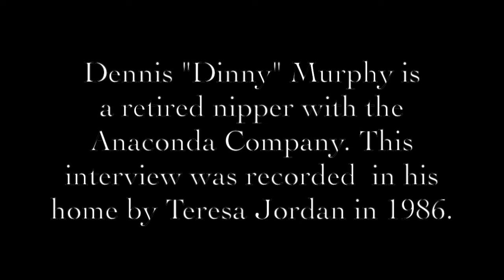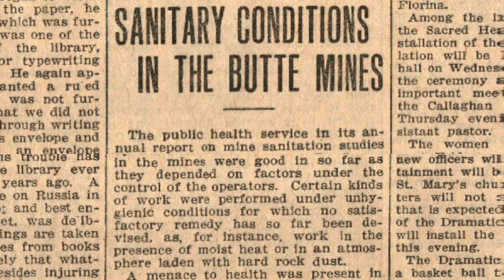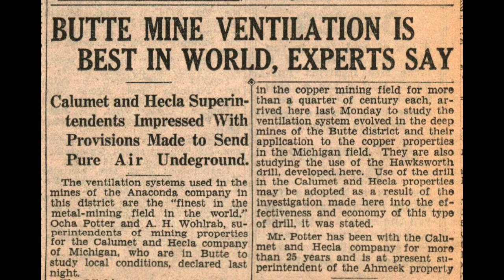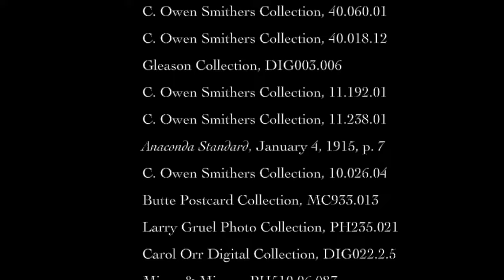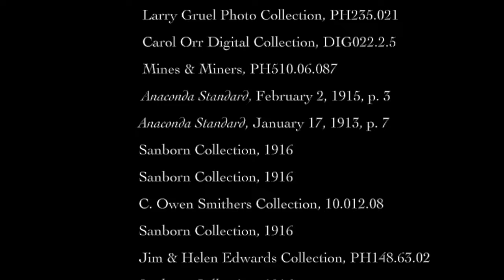Butte Underground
The Butte-Silver Bow Public Archives has taken oral histories and photographs to bring you this video. Dennis Murphy discusses the smells and experience of working underground in the mines of Butte, Montana.